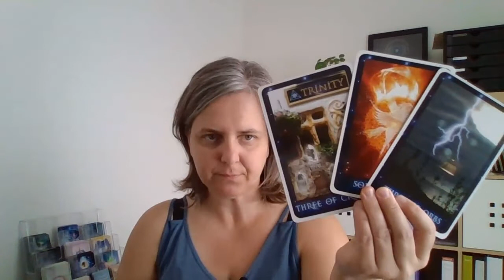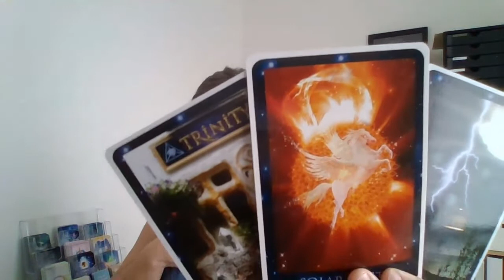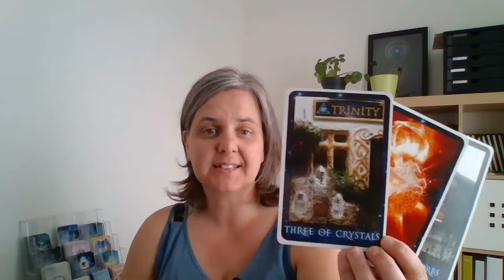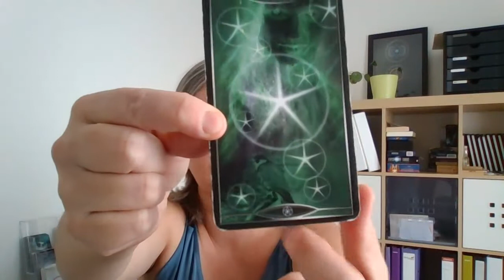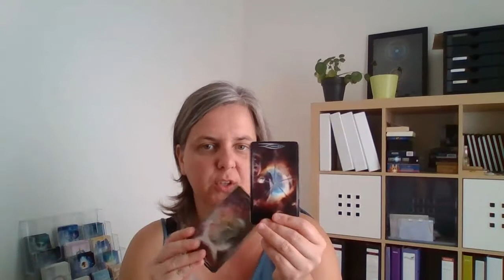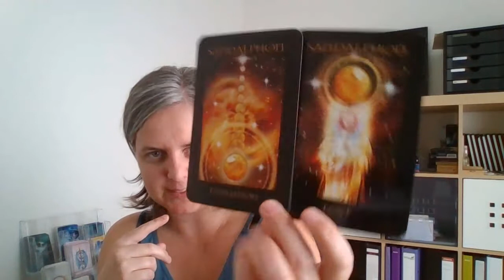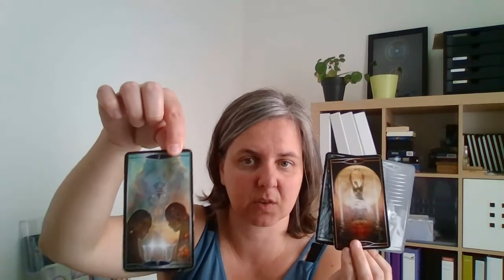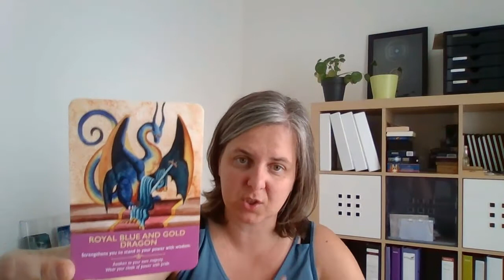READING ✨ EXPLORE - DREAM - DISCOVER: VISSEN komende 3 maanden